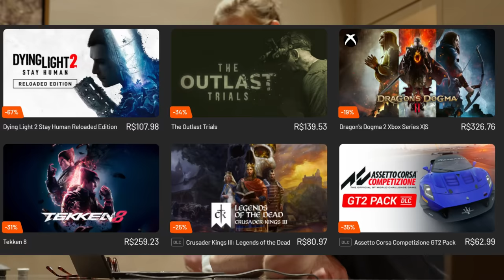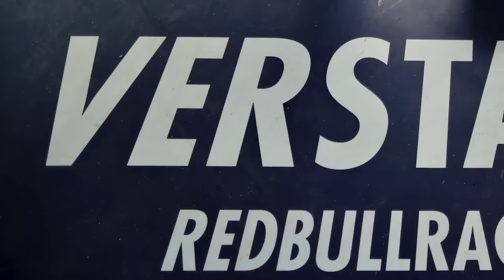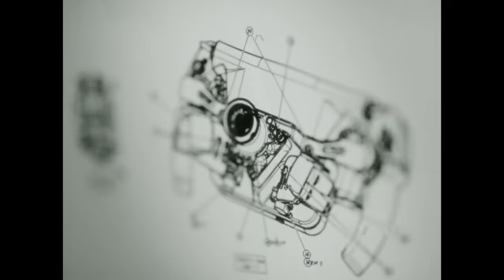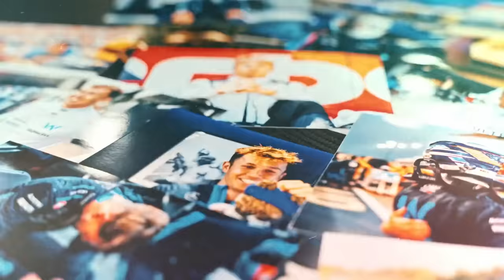ANTONELLI NA WILLIAMS AINDA EM 24 E HULK NA AUDI AGITAM A F1 / VERSTAPPEN PRESTES A BATER HAMILTON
Sergio Milani
@scuderiamilani (Twitter)

João 3:16

00:00 - Introdução
00:46 - Max vai passar aproveitamento de Hamilton
03:00 - Hulkenberg indo para a Audi (RUmor)
05:05 - Possível mudança na Williams (rumor)